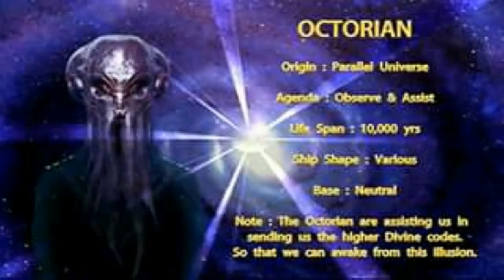غرائب و عجائب 2